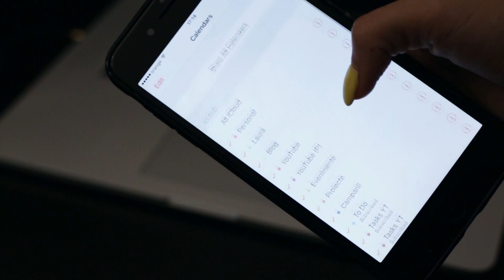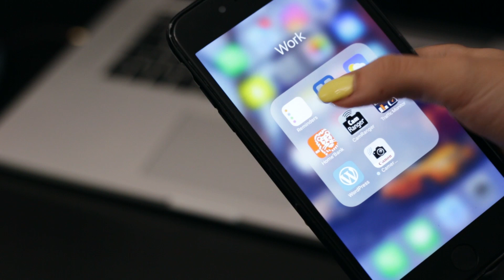Cum sa iti organizezi timpul mai eficient | Laura Musuroaea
Dragile mele am stat si m-am gandit ca ar fi interesant sa va vorbesc putin despre organizarea timpului si sa va explic asa in mare, cam ce fac eu pentru a ramane focusata pe ceea ce am de facut. Sper sa va fie util acest clip, iar daca mai aveti intrebari, sunt aici!